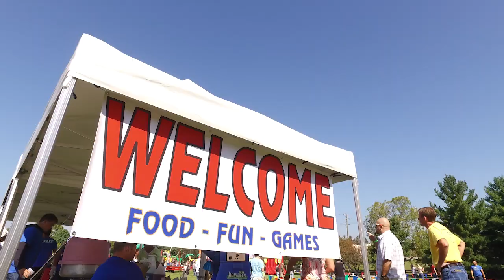CLARK Family Picnic 2018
2018 Family Picnic was a huge success! We had a great time with bounce houses, zip lines, obstacle courses, cotton candy and more!